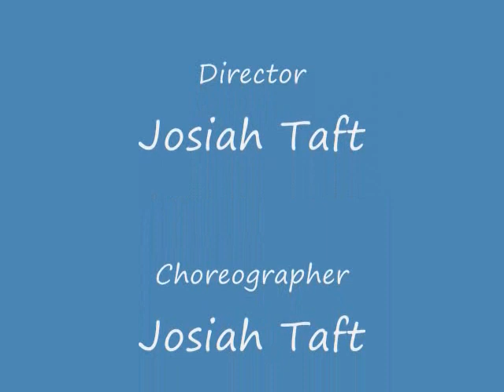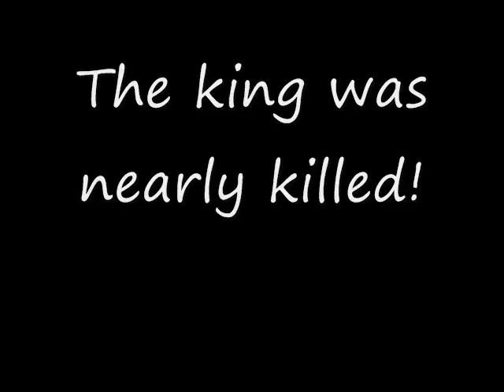Assassins in the Palace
Cool Cobi blocks movie that I made. Go to my channel for more cool videos.